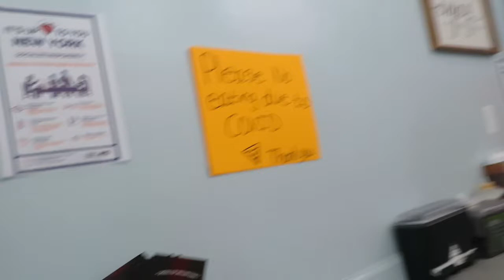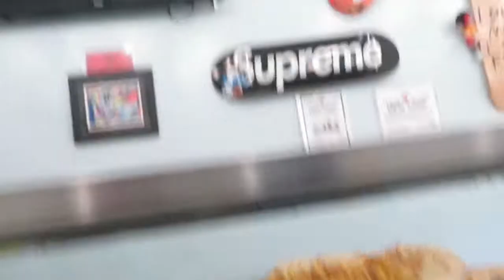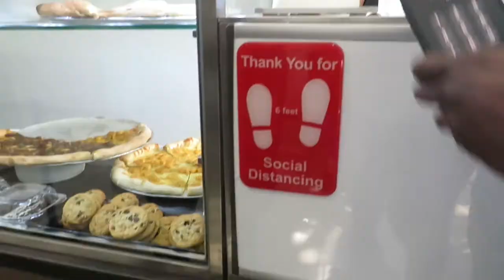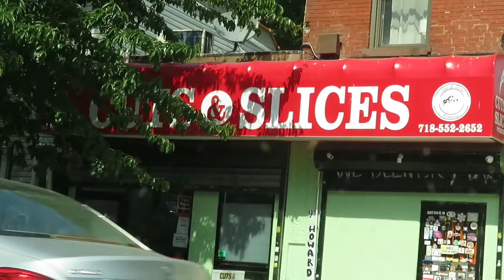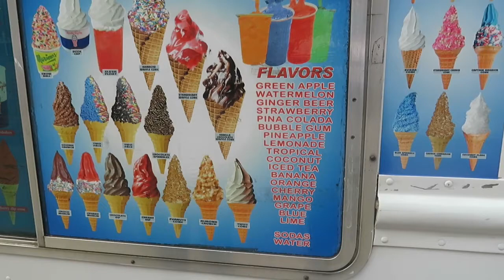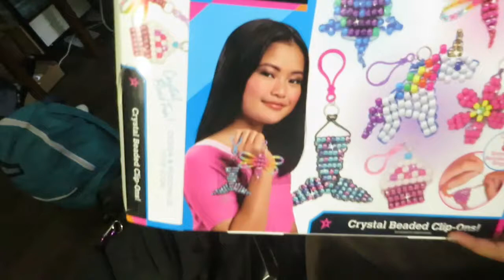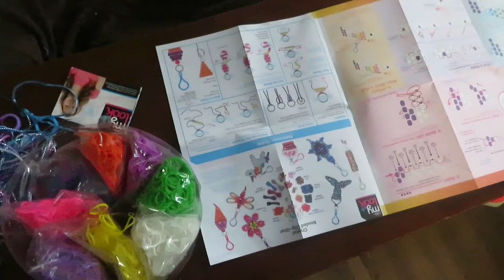We Got InTo A Car Accident on vacation!! (Jadore tongue split)